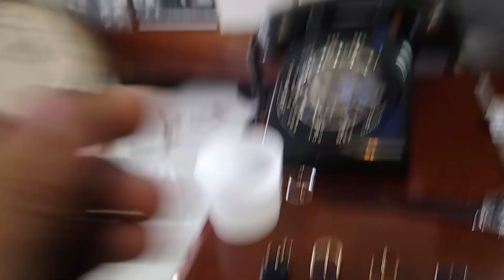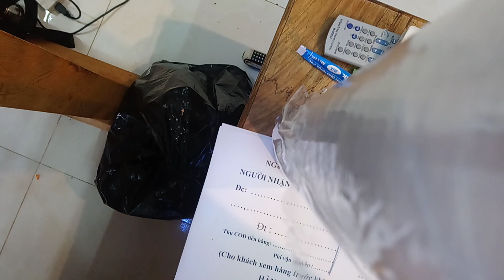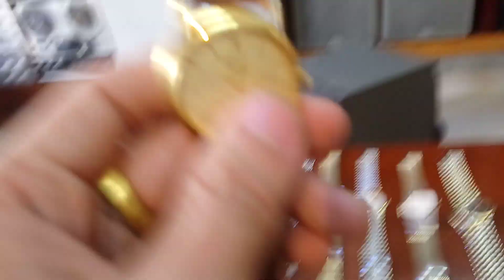Đã bán hết.... 5 cái đồng hồ dây da, mẫu Nam/nữ chung. Hàng Nhật bãi. Toàn 0947350055.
Muốn xem ảnh chi tiết thì mọi nguời Điền số điện thoại 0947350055 hoặc 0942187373 trên tìm kiếm Facebook để xem giúp nhé. Mình có up trên trang cá nhân. Mình ơ Ban Mê Thuột. Ship hàng toàn quốc nếu ai có nhu cầu. Cám ơn.